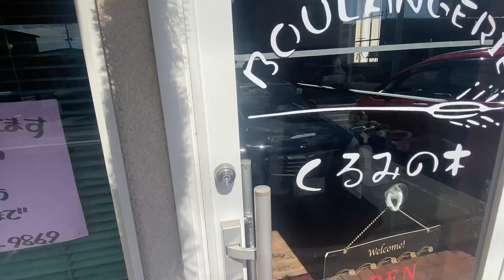【10/6付 関東】栃木・くるみの木